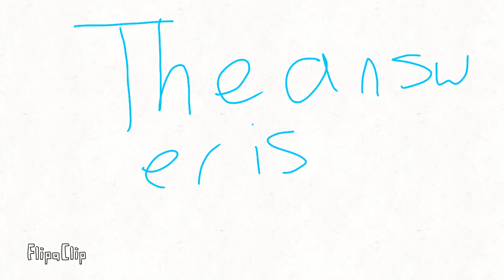Answer to: enemies or friend?